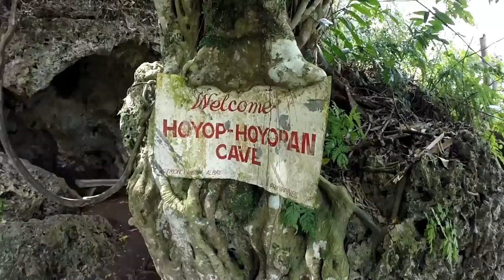Ang Biyaheng Solid (Hoyop Hoyopan Cave, Camalig, Albay)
The Hoyop Hoyopan Cave is a cave-system in Camalig, Albay. It is the most popular destination in the town. It got its name from ‘hoyop’, a Bicolano word for ‘blow’. It’s not that you’ll feel strong winds inside the cave but it’s cool in there. It could be reached by any type of motor vehicles.

The cave, which was discovered during the Japanese invasion and is currently private property belonging to three owners, has 3 layers. We were accompanied by one guide and he brought with him a gas lantern. (Entrance fee to the cave is P20/person plus you decide on how much you’ll pay the tourist guide.) You also won’t have to fear about walking in total darkness since the pathways are lighted by incandescent light bulbs.

There are a lot of stalactite formations inside the cave that’ll surely amaze you.

Twitter & Instagram: @AlberBSembrero

***All videos are shot using GoPro Hero3+. Music are not mine. They belong to its owners.